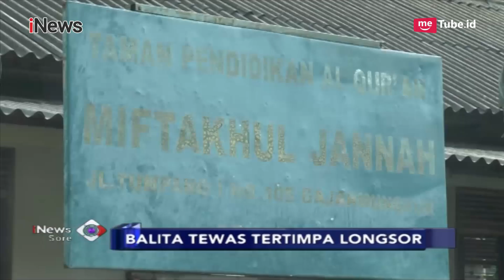Duka Keluarga Selimuti Kediaman Balita yang Tewas Tertimbun Longsor di Semarang - iNews Sore 08/02